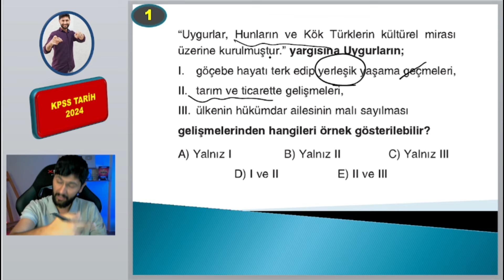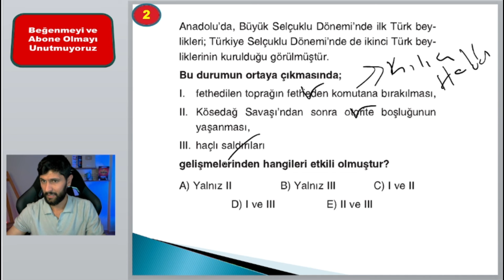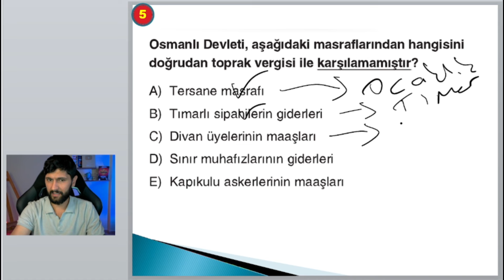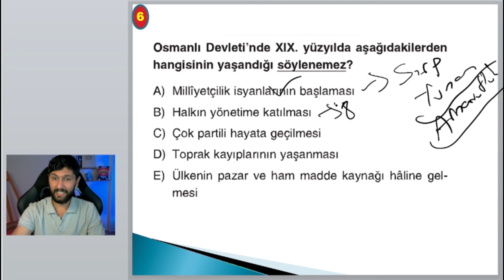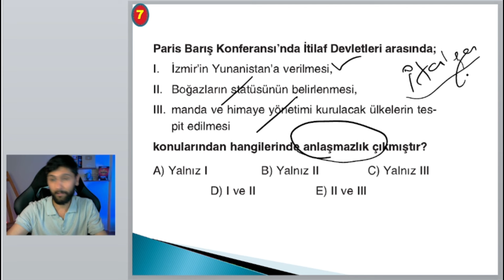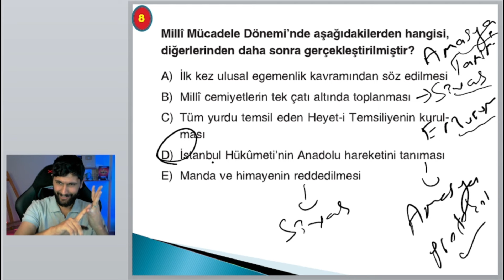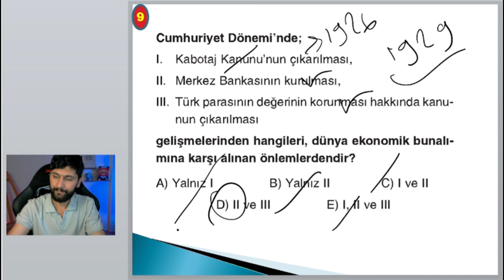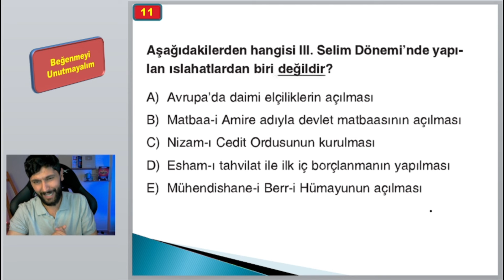2) KPSS Lisans-Önlisans | Tarih 10'lu Deneme Çözümü - KPSS 2024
KPSS Lisans
KPSS Önlisans
KPSS Tarih